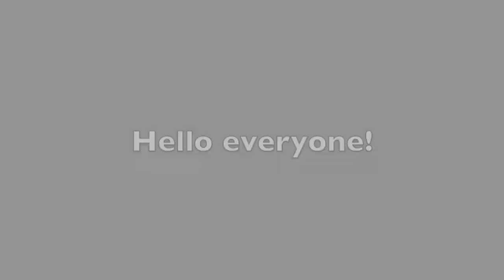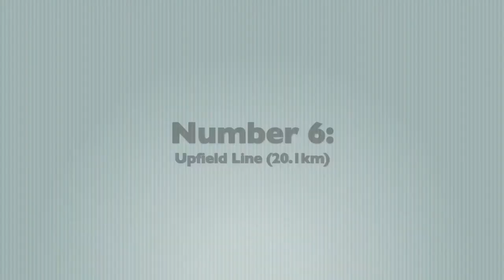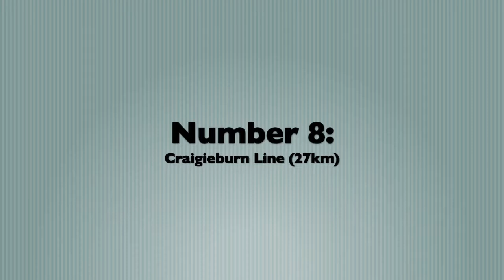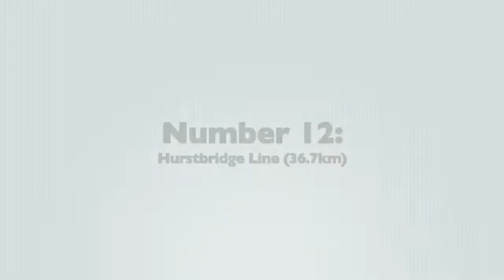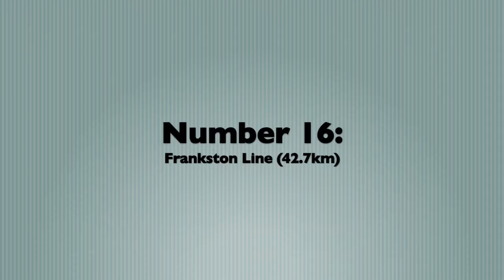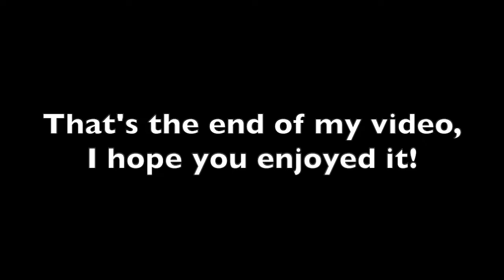Every Melbourne Metro train line from the shortest to the longest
Hello everyone! Welcome to my second train line length list video!

Today I’m showing you every Melbourne Metro train line from the shortest to the longest by kilometres. The City Loop Line is also counted as a train line in Melbourne. Anyways, please enjoy the video!